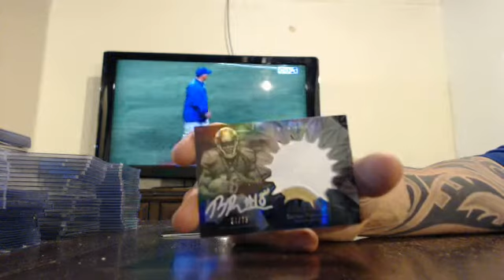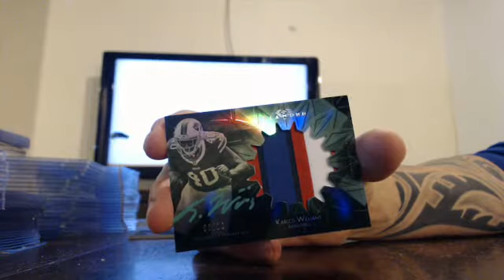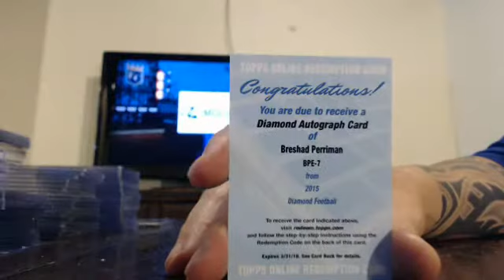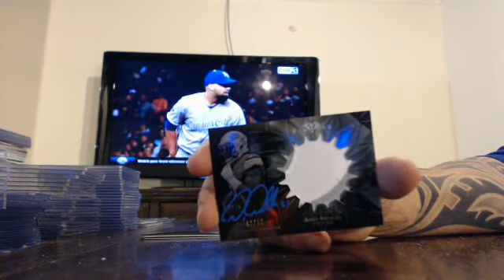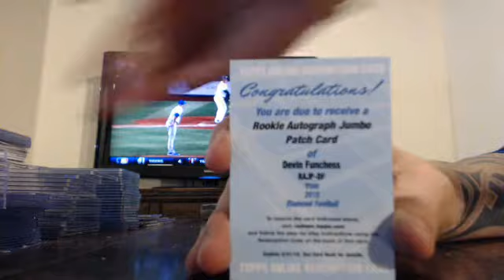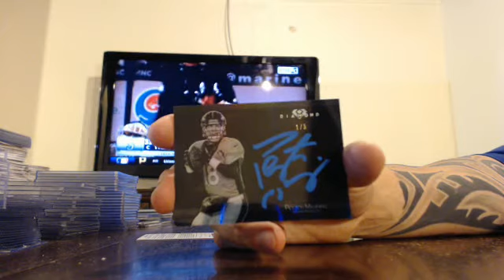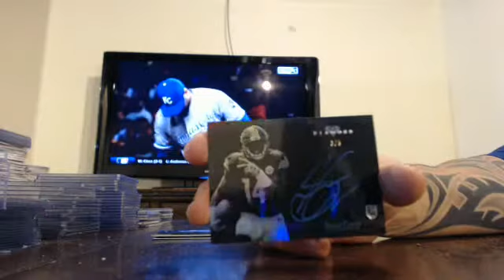majorlps 2015 topps diamond football case break 4/30/16 - ebay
diamond football case break from 4/30/16